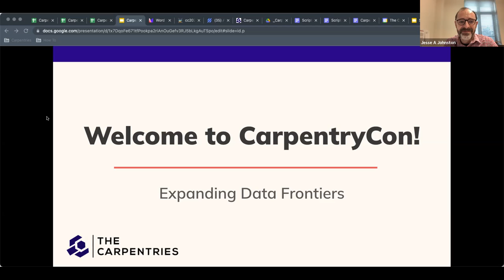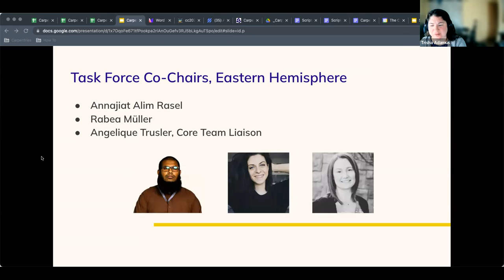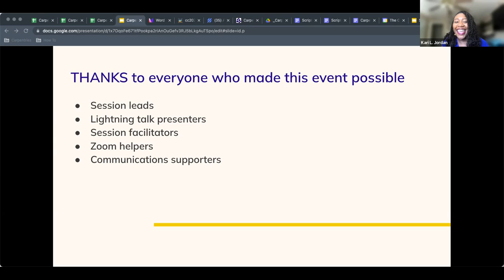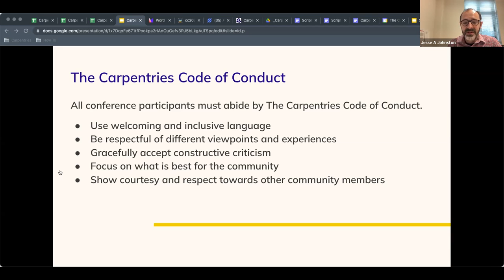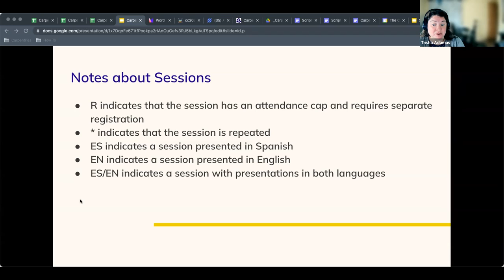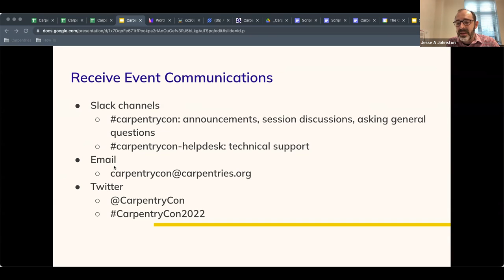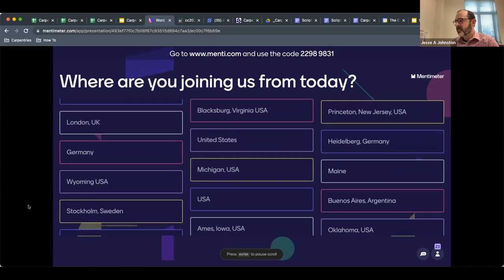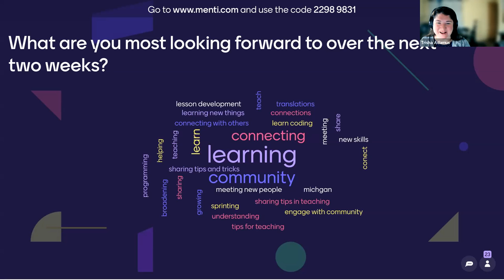CarpentryCon 2022: Conference Welcome (EN)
ABSTRACT
Opening session for the conference led by Task Force Co-Chairs, Trisha Adamus and Jesse Johnston.